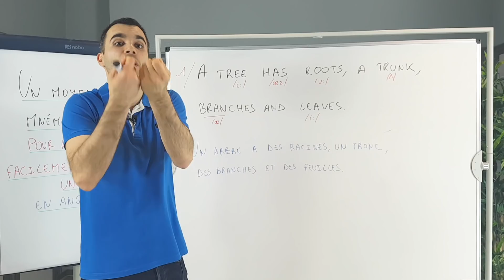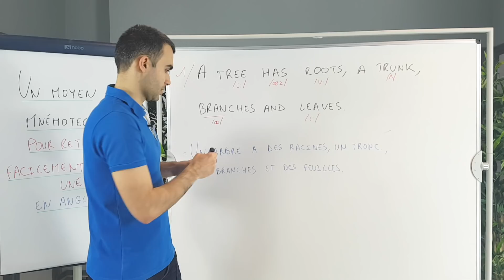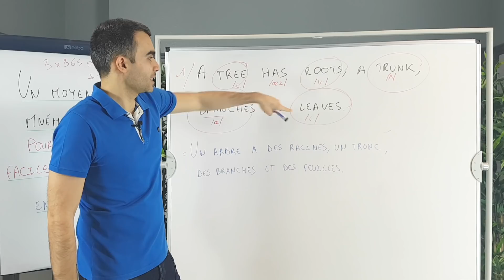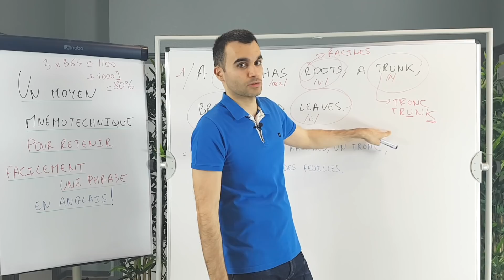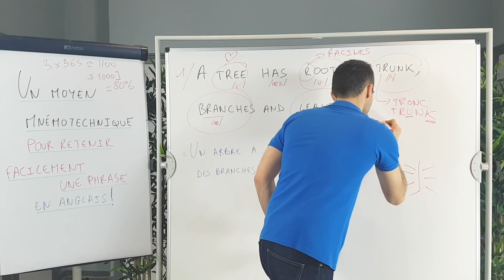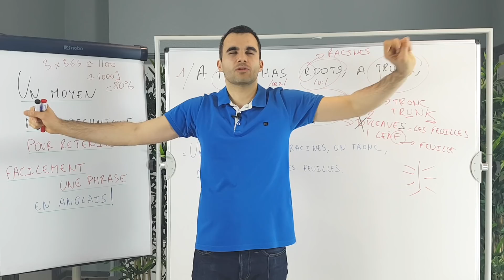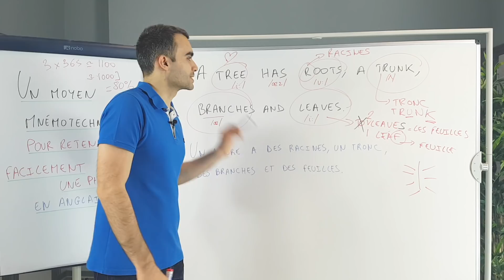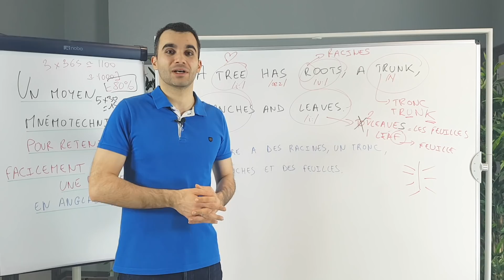Un moyen mnémotechnique pour retenir facilement une phrase en anglais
Inscrivez vous à la formation GRATUITE du Dimanche 17 mars à 20H juste

OU

Inscrivez vous à la formation GRATUITE du Mardi 19 mars à 15h juste là

OU

Inscrivez vous à la formation GRATUITE du Jeudi 21 mars à 15h ci dessous

Vous allez voir, rien de compliqué.
C'est imagé, facile à utiliser et ça vous permettra de retenir
l'anglais beaucoup plus facilement.
Notamment le vocabulaire !

Imaginez que vous voulez retenir les mots suivants
(que vous ne connaissez pas du tout) :
tree
root
trunk
branch
leaf

Vous avez deux choix :
Soit vous apprenez par coeur cette liste aride.
Si ça vous rappelle de douloureux souvenirs c'est
normal on a tous fait ça à l'école.
(et ça ne marche pas car on oublie tout)
Ou alors vous utilisez ce truc tout bête que je vous
donne
(vous allez 10 fois plus vite ET SURTOUT vous retenez
bien plus facilement)